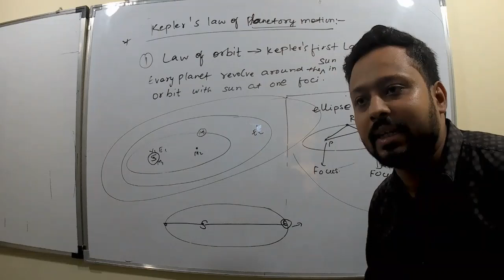What is Aphelion point and Perihelion point || By RITIK SIR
Topic covered :-
1) farthest point for sun.
2) Nearest point for sun.